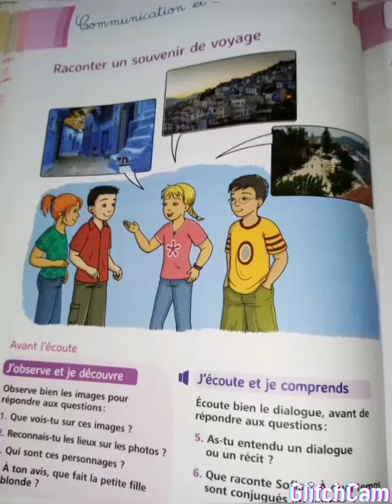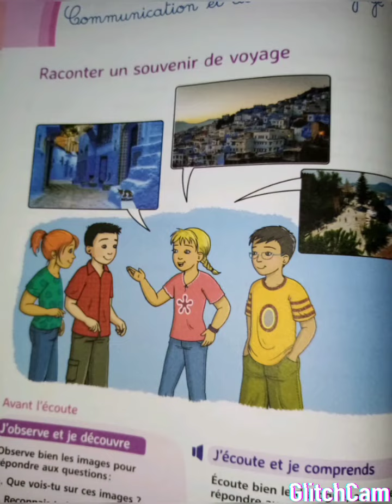Oral : raconter un souvenir de voyage page 110 mes apprentissages 5aep audio